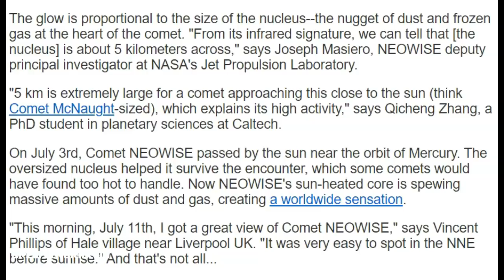Comet NeoWise Brightens/Now Visible at Sunset